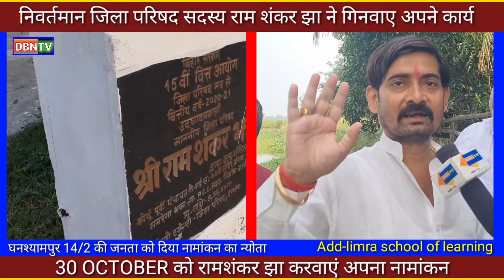Bihar Panchayat Chunaav दसवा चरण।निवर्तमान जिला परिषद सदस्य राम शंकर झा 30अक्टूबर को करेंगें नामांकन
Bihar Panchayat Chunaav दसवा चरण।निवर्तमान जिला परिषद सदस्य राम शंकर झा 30अक्टूबर को करेंगें नामांकन । दरभंगा घनश्यामपुर।@dbnnews2058